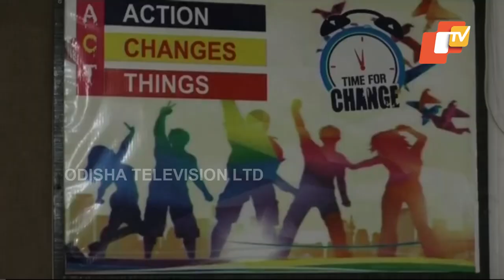Chinar 9 Jawan Club Continues To Help Youths Develop Skills In Baramulla Amid Covid-19